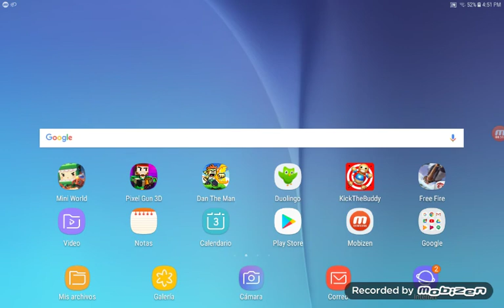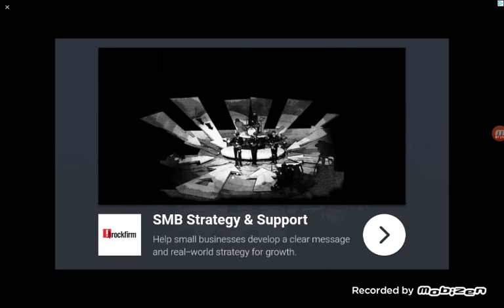Como derrotar al primer jefe de Dan the man